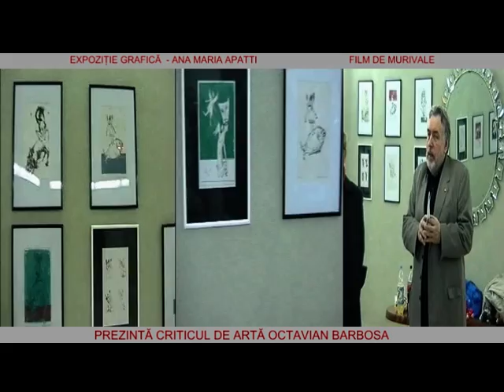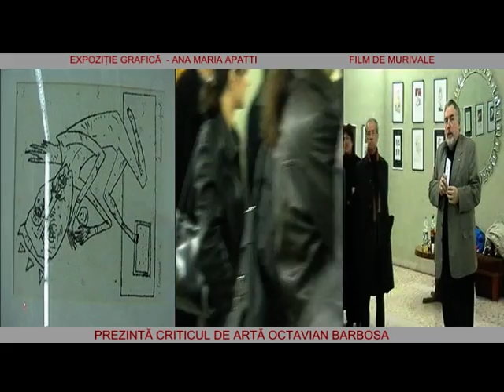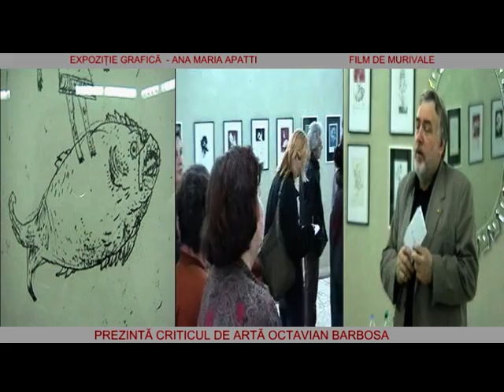ANA MARIA APATTI -EXPOZIŢIE DE GRAFICĂ LA TNB - PREZINTA OCTAVIAN BARBOSA -FILM DE MURIVALE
EXPOZITIE DE GRAFICA - ANA MARIA APATTI - LA GALERIA DE ARTA A  TEATRULUI NATIONAL BUCURESTI . AM FOST LA VERNISAJ LA INVITATIA COLECTIONARULUI MARIUS NICOLESCU . LA VERNISAJ AU VORBIT CRITICUL DE ARTA OCTAVIAN BARBOSA SI POETUL ADRIAN PAUNESCU .